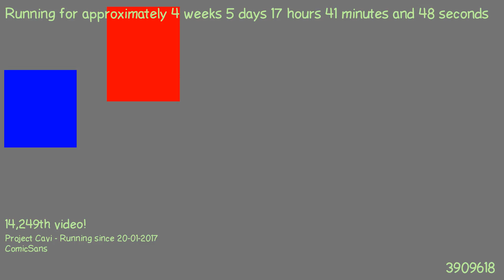1487864758 - Webdriver Cavi - O